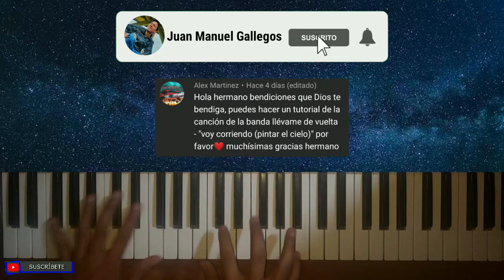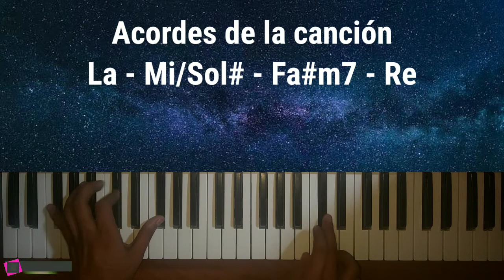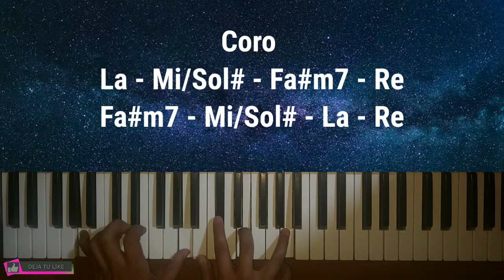🎹 Tutorial De Piano - Voy Corriendo (Pintar el Cielo) - Llévame de vuelta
Hola a todos! espero que esta canción sea de bendición a sus vidas y puedan aprenderla de una manera sencilla!!!